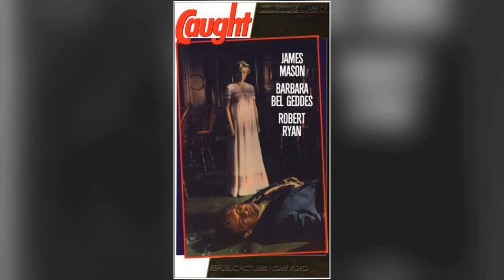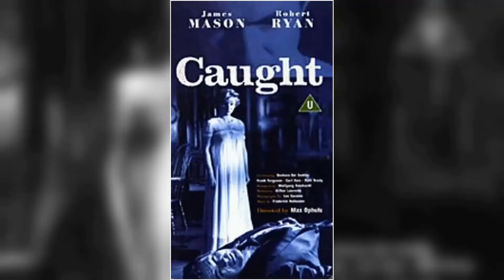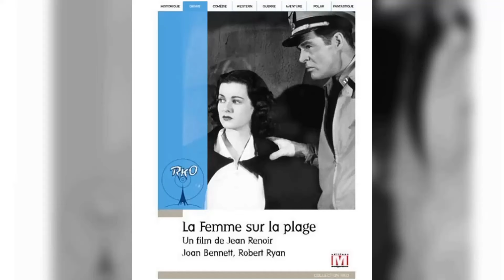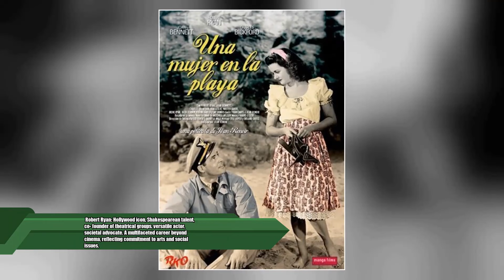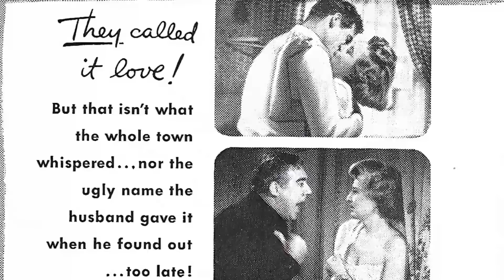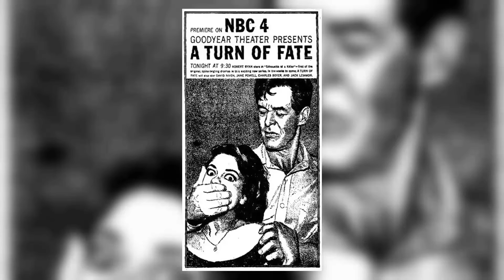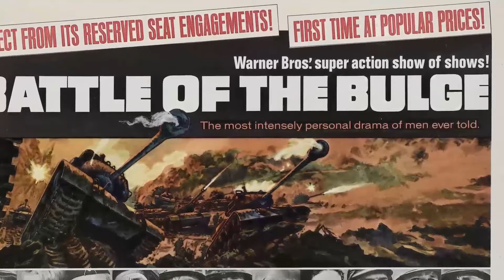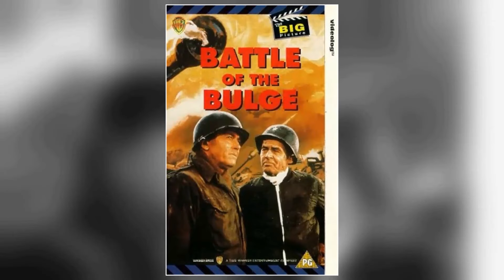Hollywood Legends of A Different Era: Robert Ryan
Calling all movie buffs and Classic Hollywood devotees! 🎞️ Today, we pay homage to the timeless Robert Ryan, whose brilliance illuminated the silver screen like no other. 🌟

Join me as we journey through Robert Ryan's unforgettable performances, iconic characters, and cinematic triumphs that shaped their enduring legacy. 🎥

🎬 Lights, camera, and let's honor the legacy of Classic Hollywood with Robert Ryan as our luminary of choice! ✨🎭
Filmography:
Executive Action
The Iceman Cometh
The Outfit
The Man Without a Country
Lolly-Madonna XXX
And Hope to Die
The Love Machine
Lawman
Captain Nemo and the Underwater City
The Wild Bunch
Anzio
A Minute to Pray, a Second to Die
Custer of the West
Hour of the Gun
The Dirty Dozen
The Busy Body
The Professionals
The Secret Agents
The Crooked Road
The Reporter
The Presidency: A Splendid Misery
Wagon Train
The Eleventh Hour
Breaking Point
Billy Budd
King of Kings
The Canadians
Buick-Electra Playhouse
Ice Palace
Odds Against Tomorrow
Zane Grey Theatre
Day of the Outlaw
Lonelyhearts
God's Little Acre
Playhouse 90
Alcoa Theatre
Goodyear Theatre
Mr. Adams and Eve
Men in War
Back from Eternity
The Proud Ones
Screen Directors Playhouse
The Tall Men
House of Bamboo
Escape to Burma
Bad Day at Black Rock
Her Twelve Men
About Mrs. Leslie
Alaska Seas
Inferno
City Beneath the Sea
The Naked Spur
Horizons West
Beware, My Lovely
Clash by Night
On Dangerous Ground
The Racket
Flying Leathernecks
Best of the Badmen
Hard, Fast and Beautiful!
Born to Be Bad
The Secret Fury
The Woman on Pier 13
The Set-Up
Caught
Act of Violence
The Boy with Green Hair
Return of the Bad Men
Berlin Express
Crossfire
The Woman on the Beach
Trail Street
Marine Raiders
Tender Comrade
Gangway for Tomorrow
The Iron Major
Behind the Rising Sun
The Sky's the Limit
Bombardier
Texas Rangers Ride Again
North West Mounted Police
Golden Gloves
Queen of the Mob
The Ghost Breakers
Executive Action
The Iceman Cometh
The Outfit
Lolly-Madonna XXX
The Love Machine
Lawman
The Wild Bunch
Anzio
The Dirty Dozen
The Busy Body
The Professionals
The Secret Agents
The Crooked Road
The Reporter
Wagon Train
The Eleventh Hour
Breaking Point
Billy Budd
King of Kings
The Canadians
Buick-Electra Playhouse
Ice Palace
Odds Against Tomorrow
Zane Grey Theatre
Lonelyhearts
God's Little Acre
Playhouse 90
Alcoa Theatre
Goodyear Theatre
Men in War
Back from Eternity
The Proud Ones
Screen Directors Playhouse
The Tall Men
House of Bamboo
Escape to Burma
Her Twelve Men
About Mrs. Leslie
Alaska Seas
Inferno
The Naked Spur
Horizons West
Beware, My Lovely
Clash by Night
On Dangerous Ground
The Racket
Flying Leathernecks
The Secret Fury
The Set-Up
Caught
Act of Violence
Berlin Express
Crossfire
Trail Street
Marine Raiders
Tender Comrade
Gangway for Tomorrow
The Iron Major
Bombardier
Golden Gloves
The Ghost Breakers
Executive Action
The Iceman Cometh
The Outfit
Lolly-Madonna XXX
The Love Machine
Lawman
The Wild Bunch
Anzio
The Dirty Dozen
The Busy Body
The Professionals
The Secret Agents
The Crooked Road
The Reporter
Wagon Train
The Eleventh Hour
Breaking Point
Billy Budd
King of Kings
The Canadians
Buick-Electra Playhouse
Ice Palace
Odds Against Tomorrow
Zane Grey Theatre
Lonelyhearts
God's Little Acre
Playhouse 90
Alcoa Theatre
Goodyear Theatre
Men in War
Back from Eternity
The Proud Ones
Screen Directors Playhouse
The Tall Men
House of Bamboo
Escape to Burma
Her Twelve Men
About Mrs. Leslie
Alaska Seas
Inferno
The Naked Spur
Horizons West
Beware, My Lovely
Clash by Night